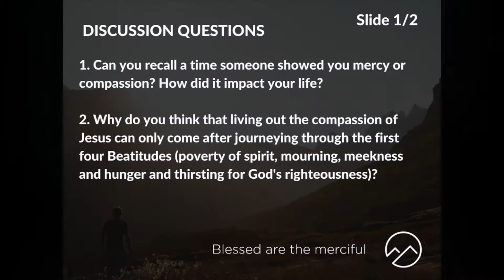Beatitudes 05: Blessed are the merciful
A video for small group or personal study that reflects on the 5th Beatitude found in Matthew 5: "Blessed are the merciful, for they will be shown mercy."